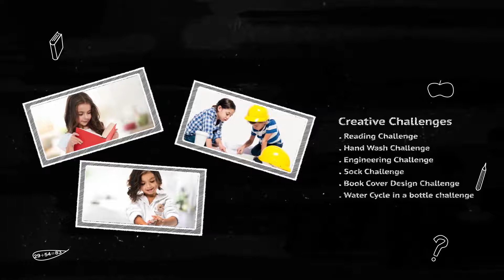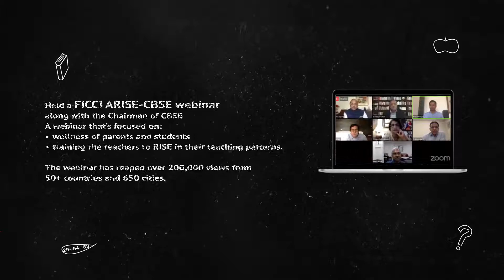Suchitra Academy, Animation Video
One of the most renowned CBSE schools in Hyderabad – Suchitra Academy is located on NH 7 highway, easily accessible from most parts of the city. Ensconced in lush greenery, Suchitra Academy has an amazing campus which few schools can offer. The 2,00,000 sq. ft state-of-the-art campus has everything a school needs to impart world-class education from modern classrooms to Olympics-standard sports infrastructure. In these times when many schools have become box-like structures, Suchitra Academy is a haven for holistic development of the body, mind, and spirit.